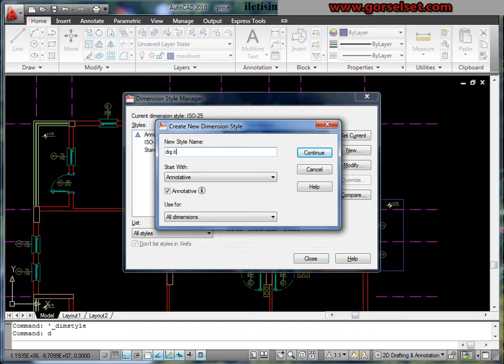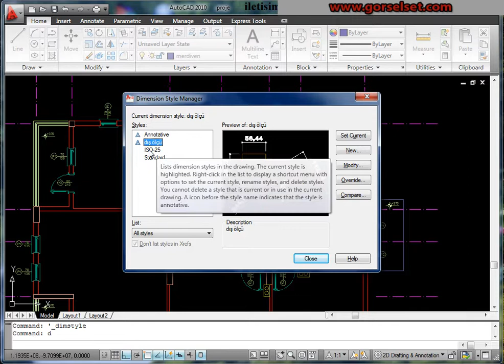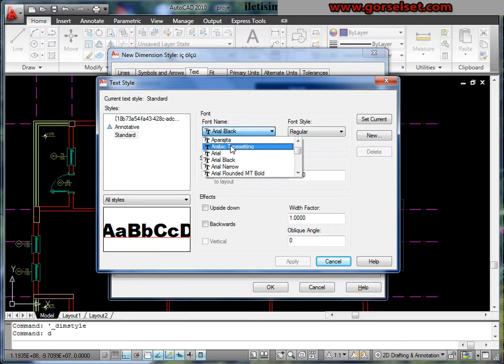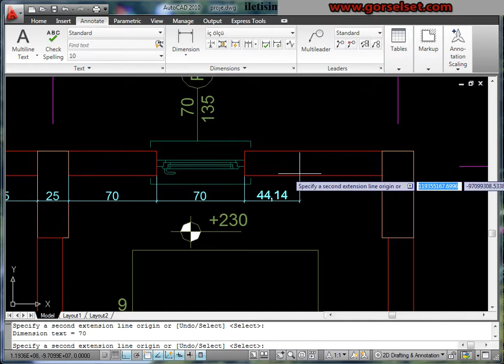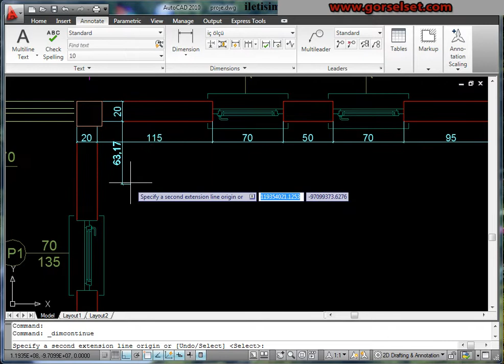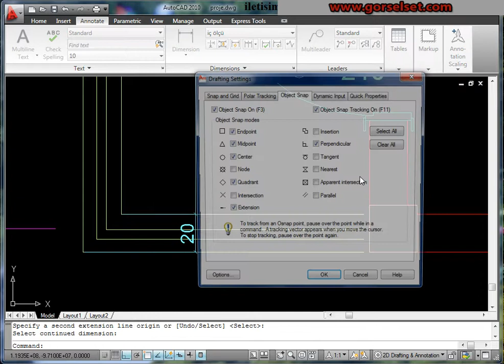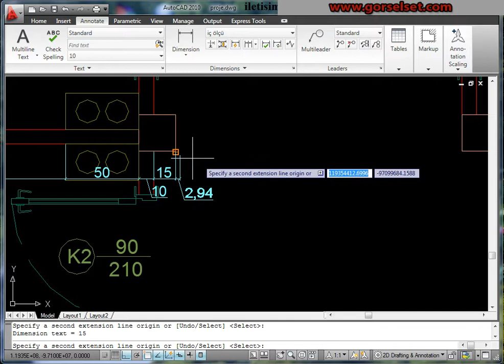Autocad 2010 Eğitim Seti (Mimari Proje Çizimi 14.Bölüm 23.ders )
23.ölçülendirme yapma, ölçü stili ayarlama-1